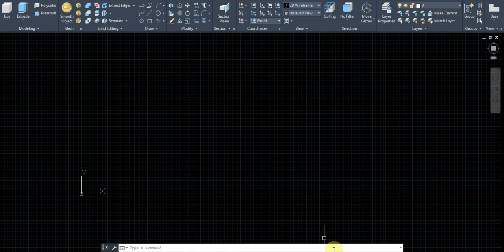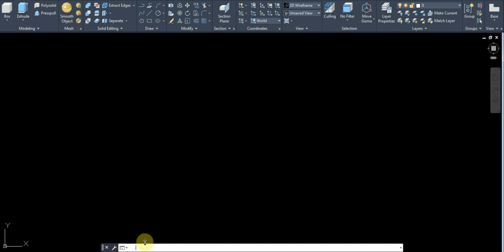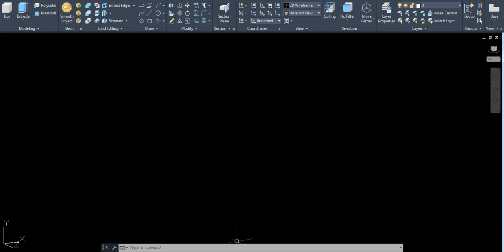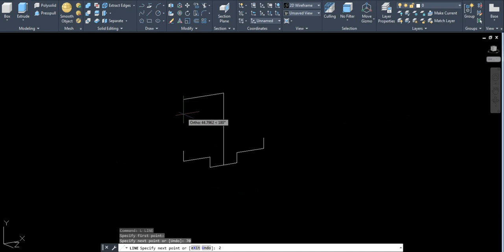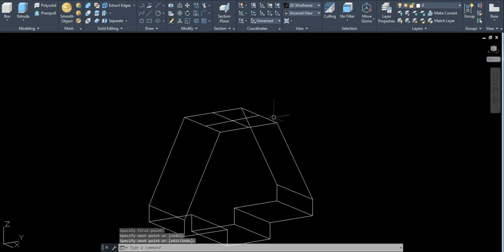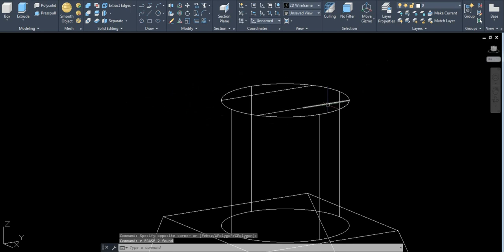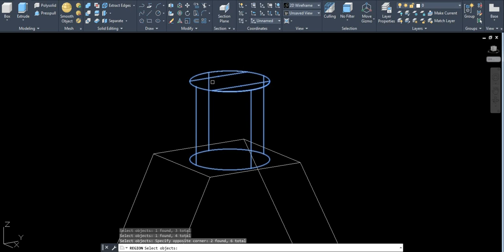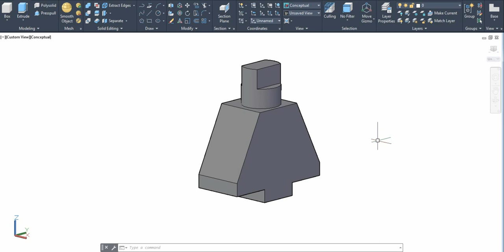How to draw 3d objects easy (PART 43).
IN THIS VIDEO YOU LEARN ABOUT HOW TO  DRAW  3D OBJECT IN AUTOCAD.

ALSO YOU LEARN HOW TO MAIN 3D COMMANDS LIKE EXTRUDE, REGION, SUBTRACT AND UNION COMMANDS.

                     NOTE: ALL DIMENSIONS ARE IN MM.

REMEMBER TO CHANGE THE Z-DIRECTION TYPE UCS IN COMMAND AREA.

             FOR MECHANICAL ENGINEERS EXERCISE NO. 43